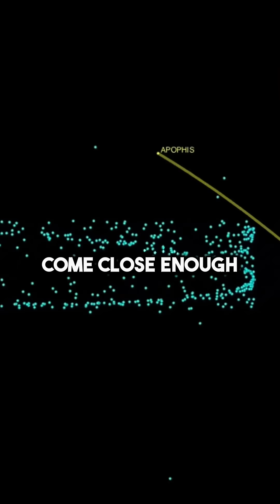Asteroid Apophis 🤯 w/ Neil deGrasse Tyson